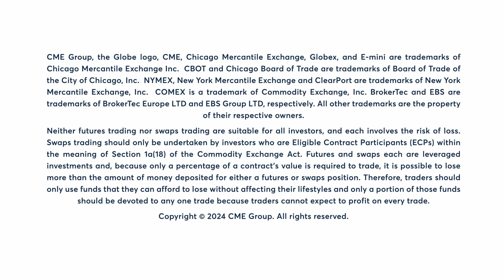Cattle market is steady today ahead of the Cattle-on-Feed report.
Cattle market is steady today ahead of the Cattle-on-Feed report. Virginia McGathey has more.